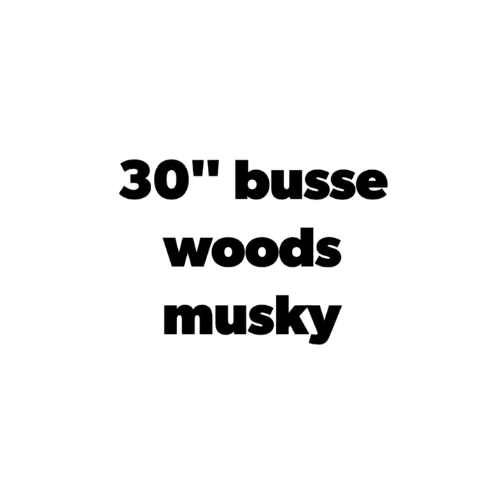Muskellunge 30" busse woods il.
I was at busse woods July 28th pulled this 30" musky and a 40" musky (previous video) and a pike (next video)